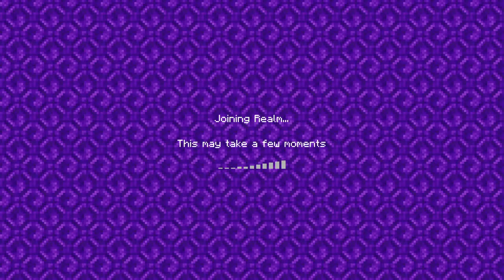Creepers spawn from my taint no foolsies